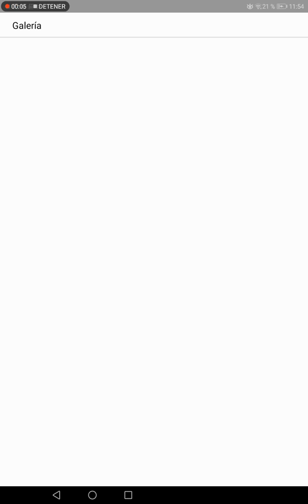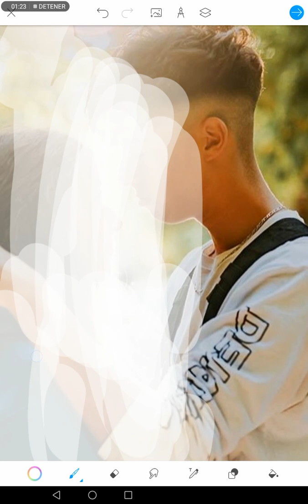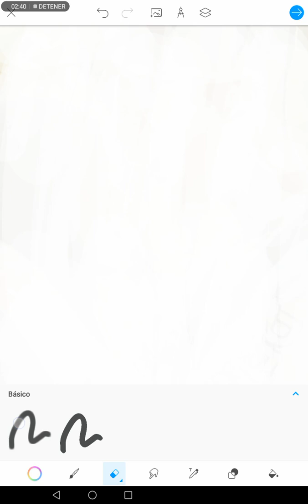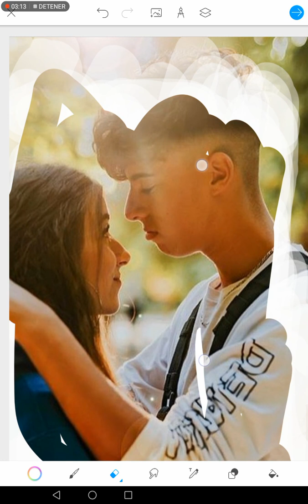Tutorial😉😉! Color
F en el chat por el grito